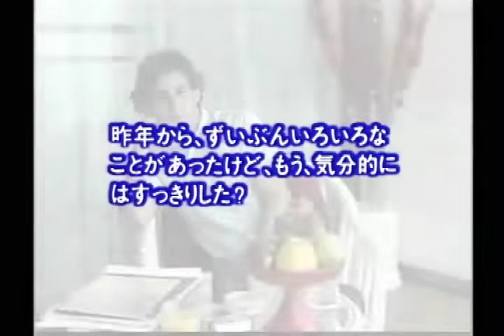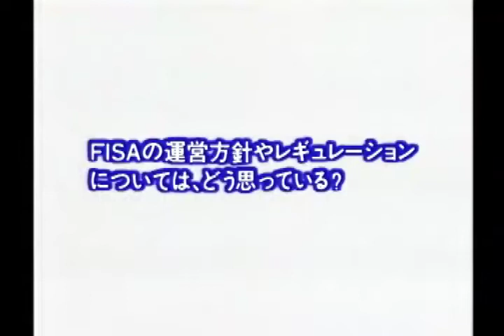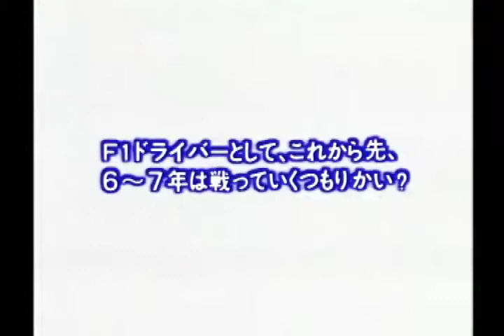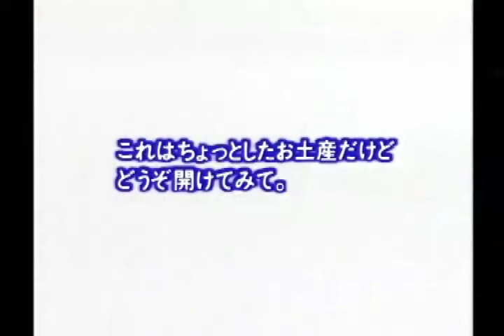Ayrton Senna RARE INTERVIEW Personal Talk